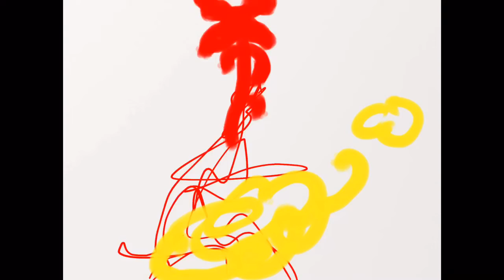Block News Central: Ultimate - Teaser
NEW EVENT TRAILER

This is so awesome

CREDITS --
KrazyRasta Playz - Animator
PartyingGamerGuy - Music

Thumbnail created by KrazyRasta, edited by Me.